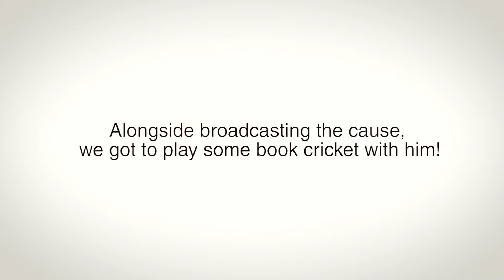Breakfast with Brett Lee...I taught him how to play Book Cricket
We got to play book cricket with the legendary Brett Lee!!! Cochlear India - Thanks for this! Keep the great work going! :)
Also! A big shout out going out to Road House Productions
Thanks for getting this on video guys!